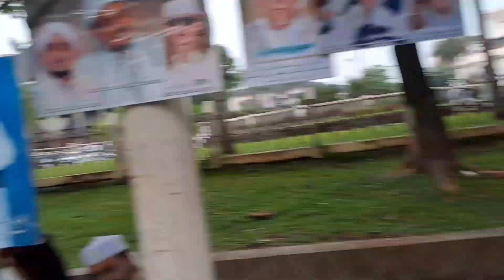TERBARU‼️REONI 212 HABIB BAHAR EMANG BEDA....‼️